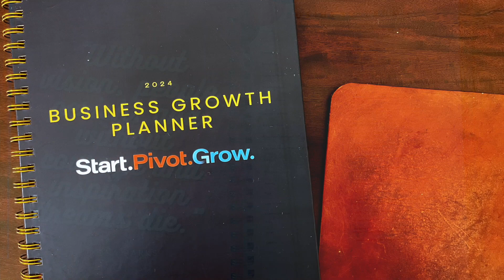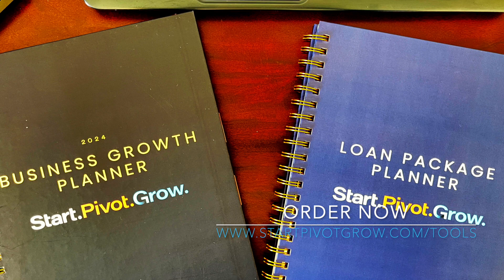Why I Created A Growth Strategy Planner for Entrepreneurs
Follow @startpivotgrow for more small business tips and tools.

Attention business professionals and entrepreneurs! Are you seeking a proven path to drive unprecedented growth for your business? Prepare to be enlightened by the extraordinary power of our growth strategy planner - the ultimate solution for unlocking your full potential!

Envision a world where your business effortlessly surpasses all revenue goals, expands its customer base, and dominates the market. This is not a mere fantasy - it's a tangible reality within your grasp!

However, we understand the challenges that come with charting a growth trajectory. That's why we offer you a game-changing solution to navigate through uncertainty and sculpt a clear vision for the future.

Introducing our meticulously crafted business growth strategy planner - a strategic compass designed to decode your priorities, map out a precise roadmap for success, and transform lofty ideas into achievable objectives. Bid farewell to the distractions of day-to-day operations, and welcome a laser-focused approach to sustainable growth.

Embark on a transformative journey empowered by our planner's comprehensive tools and step-by-step guidance. Push boundaries, unleash your entrepreneurial acumen, and witness your business ascend to unprecedented heights of triumph!

Why settle for ordinary when greatness awaits? Seize this opportunity to download the digital planner or procure a hard copy, and embark on a voyage towards phenomenal business expansion. The time is ripe to transcend limits and propel your organization towards unmatched success.